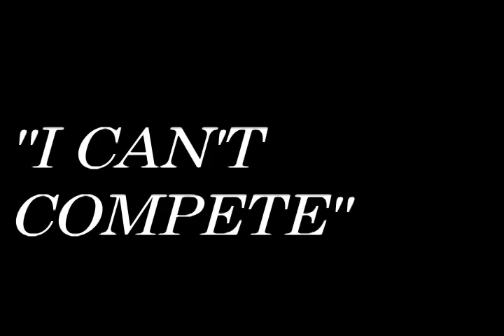Balkans - I Can't Compete - 5/19/2011 - Paste Magazine Offices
Balkans - I Can't Compete
Recorded Live: 5/19/2011 - Paste Magazine Offices (Decatur,GA)